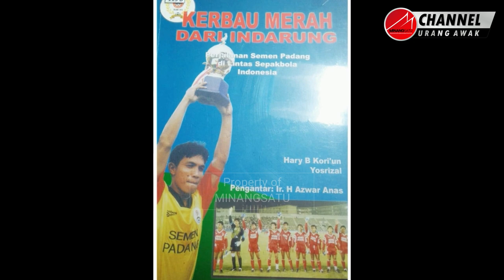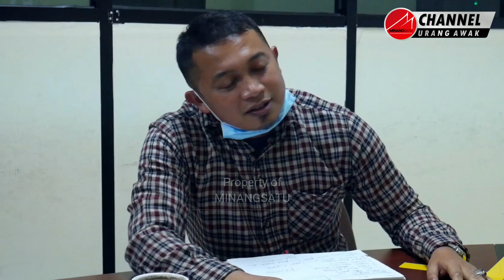MASYKUR RAUF | PLAYMAKER SEJATI SP. FC | "TIGA KALI SAYA DIPANGGIL TIMNAS, TIGA KALI SAYA KECEWA"